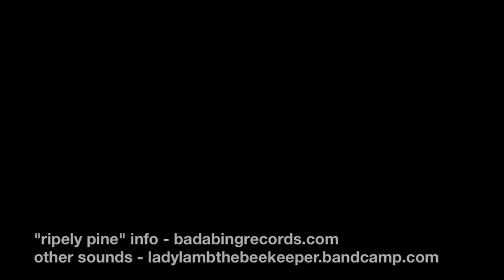Lady Lamb the Beekeeper (w/friends) - "You Are the Apple" at SPACE Gallery on 03/02/13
Lady Lamb the Beekeeper performs "You Are the Apple" at SPACE Gallery (in Portland, ME) on 03/02/2013 (one of the "Ripely Pine" record release shows).
Accompanying on this song:
Anna Maria Amoroso - viola
Marco Buccelli - drums
Meg McIntyre - violin
Xenia Rubinos - keyboards
Emily Dix Thomas - cello
Leah Wellbaum - bass